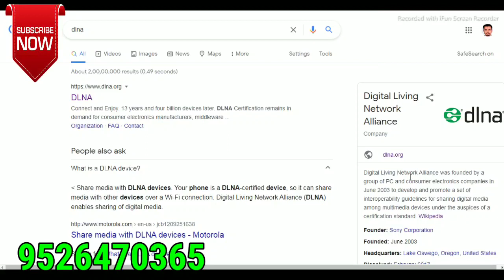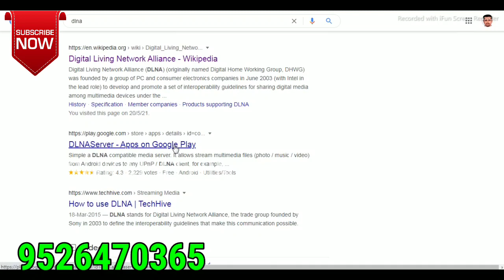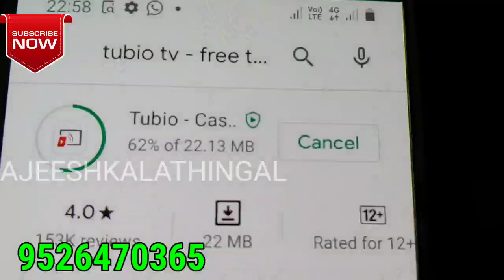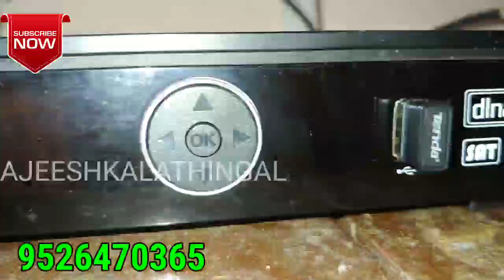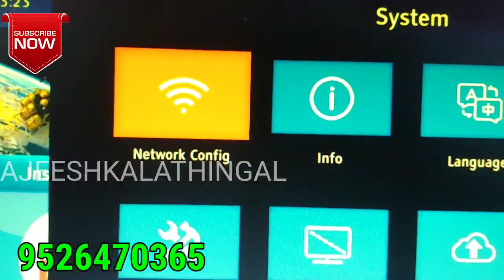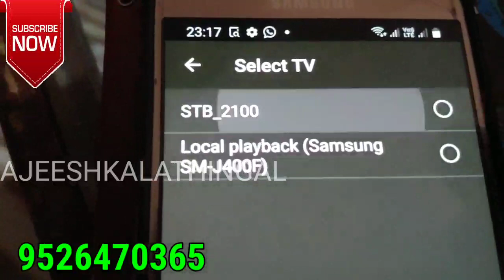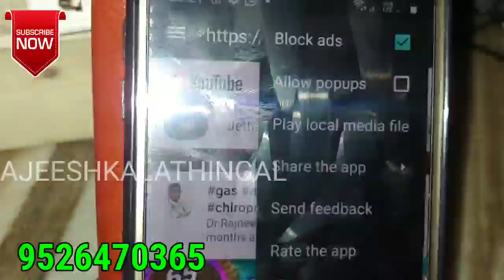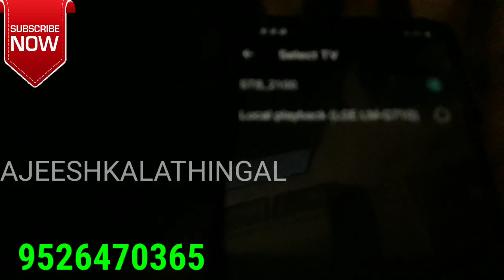to connect or use dlna in 2100 pro solid reciver ഇനി മൊബൈൽ വീഡിയോ ടിവിയിൽ കാണാം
dlna
2100 pro
satellite reciver
android tv
 മൊബൈലിലെ വീഡിയോകൾ ടിവി സ്ക്രീനിൽ വലുതായി കാണാം ചുരുങ്ങിയ മുതൽമുടക്ക്